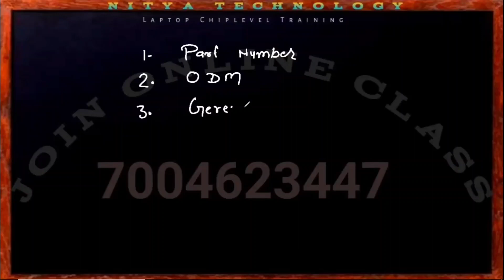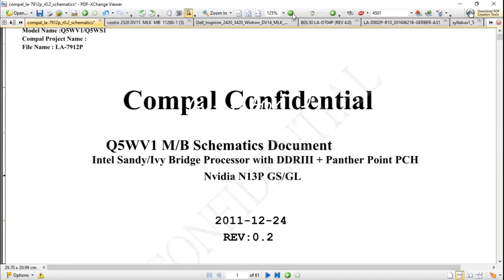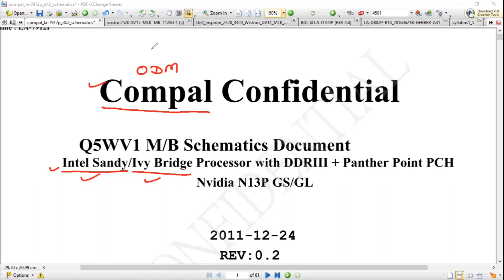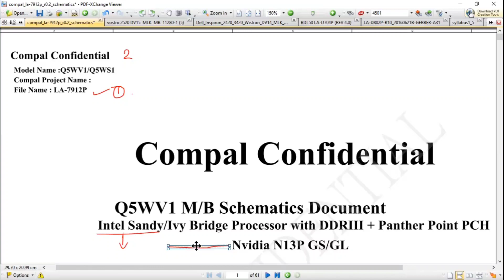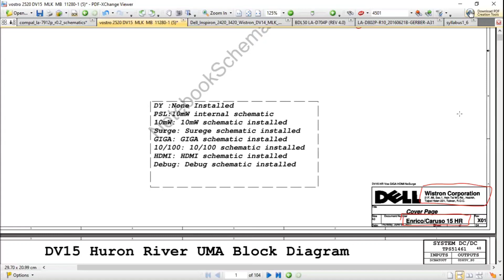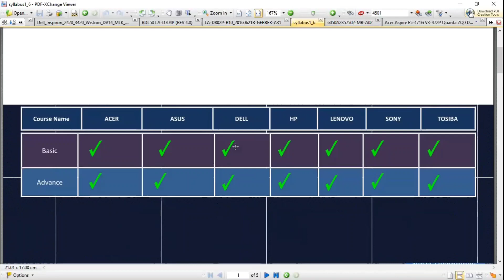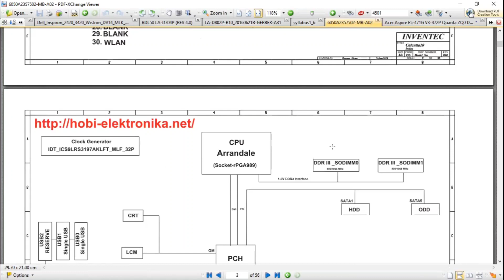How to find ODM Part Number and Generation of any Motherboard?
Contact to learn Advanced Chip Level Laptop & Desktop Repairing

Nitya Technology
Daltonganj Jharkhand (india)
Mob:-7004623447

how to remove bios administrator password in hp laptop
acer laptop charging problem
armoury crate asus tuf
charging section
computer repair course
it course kya hota hai
la-c701p no power
laptop battery not charging tamil
bios administrator password forgot
bios chip
bipolar junction transistor in hindi
bjt transistor in hindi
bq24780s
charging ic
computer repairing course
dead motherboard repair
dell laptop battery not charging
dell laptop battery repair
dell laptop charging problem
how to fix asus laptop not turning on
hp 2000 laptop not turning on
hp advanced bios unlock
hp battery alert
hp bios administrator password
hp bios administrator password remove
hp bios password removal
hp bios password reset
hp elitebook 8460p not turning on
hp laptop battery not chargin
hp laptop not charging when plugged in
jumper setting on motherboard
laptop battery
laptop battery voltage check
nitya technology
nitya tech institute